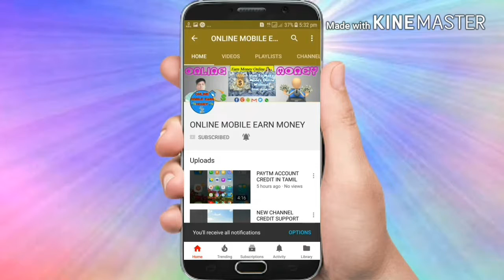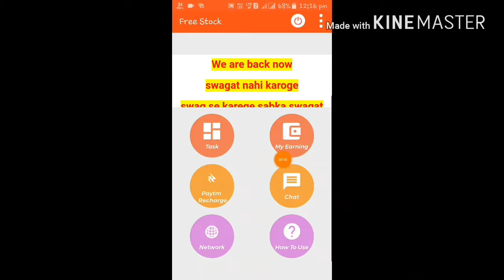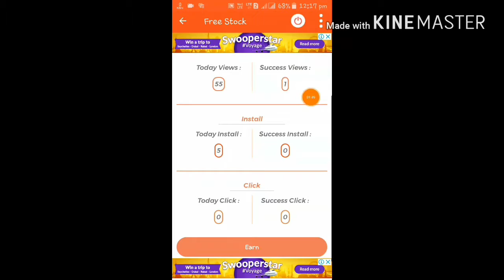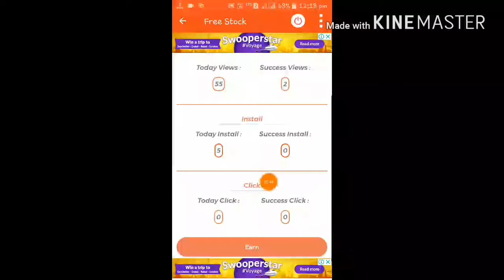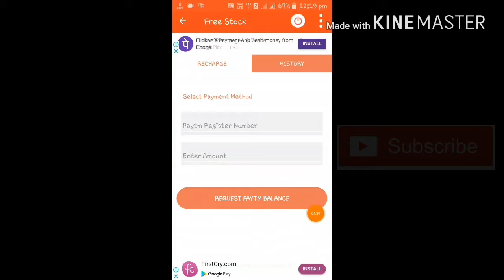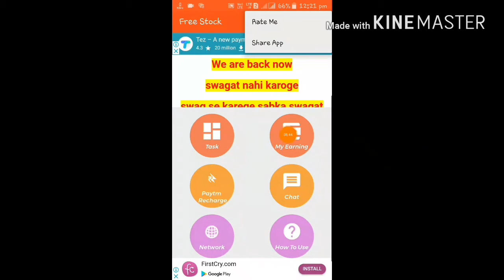HOW TO EARN MONEY IN MOBILE WORK IN TAMIL UNLIMITED PAYTM CASH IN TAMIL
Hai Friends. ,

Welcome To online mobile earn money Channel

👉Reffral code:- 53L2H

💲How Earn Free Papal Cash. ?
💲How Earn Free Paytm Cash. ?
💲How Earn Free Bitcoin. ?

Please give your support to me (&) my channel

Thanking you for watching this video.if u want to trusted mobile earing apps& online money earing